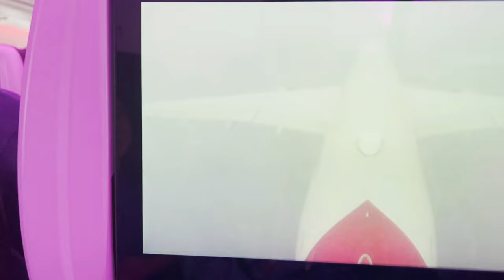LA ADVENTURES f/t ANNA MCNULTY! A TRIP TO REMEMBER! 🇺🇸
I thought I'd give you all a little behind the scenes video from my epic trip to L.A when I met one of my biggest inspirations Anna Mcnulty and some more awesomely talented people!